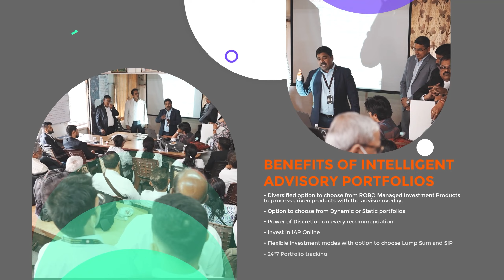IAP, ALPHA BLUECHIP USP - SQGS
It's always an honor for me & my Team SQGS to be invited to deliver a Session on Financial Awareness Program -2023 at Bar Council and specially when the participants are senior rank officers.
Considering the global economic scenario along with the market performance in 2022 & the current situation like Increasing Inflation, Constantly increasing Repo Rate & Unclear path ahead has put most of the Investor in a Dilemma about going ahead with their existing as well as planned investment in 2023.
We SQGS Team has organised Financial Education Conclave - 2023 Specifically for Advocate (Borivali Bar Council Association) & Judicial Officers in Borivali Court that how we can Implement the Wealth Building Strategies for 2023 to make Right Investment at Right time I.e Pre Budget. Expected Market Outlook 2023, Ideal asset allocation to achieve Short & Long term Goals, Recommended Investment Strategies & Re balancing Strategies depending upon the Risk Profile for Advocates & Judicial Officers.
FOR INVESTMENT & CONSULTANT
Call or Whatapps our Team  - 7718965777
Open your Demat & Trading Account with us and Get the opportunity to Join our "Investment Group" on Whatapps

►Open Free Demat Account on Motilal Oswal : Mosl.co/gaaRz2Ivtg